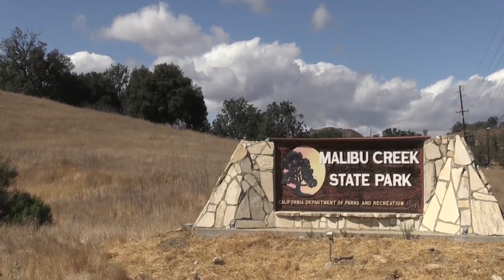Locals Encounter Mountain Lions｜NewsWaves 32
We live in their habitat. Park officials have a reminder after two notable mountain lion incidents. NewsWaves 32 reporter Josie Lionetti joins us with the message about the big cat encounters.